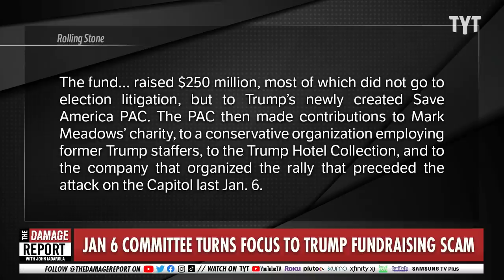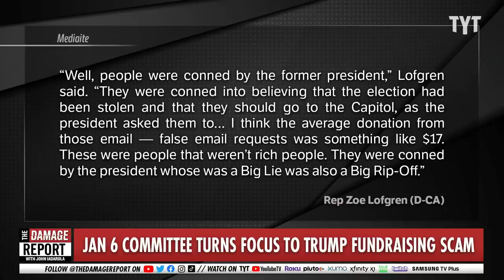Trump's BIG Lie Unravels After Fundraiser Proof At Jan. 6 Hearing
Donald Trump is cornered during the Jan. 6 committee hearing for conning his supporters out of $250 million through a fake election defense fund which was not funding anything it claimed it would. Instead funds went to Mark Meadows, the Trump Hotel Collection and the organizers of the Trump rally on Jan. 6. John Iadarola and Yasmin Khan break it down on The Damage Report.

Jan. 6 Committee Appears to Lay Out Road Map for Prosecuting Trump

"For two hours on Thursday night, the House committee investigating the Capitol attack detailed what it called Mr. Trump’s “illegal” and “unconstitutional” seven-part plan to prevent the transfer of power. The panel invoked the Justice Department, citing charges of seditious conspiracy filed against some of the attackers, and seemed to be laying out a road map for Attorney General Merrick B. Garland to their central target.

Several former prosecutors and veteran lawyers said afterward that the hearing offered the makings of a credible criminal case for conspiracy to commit fraud or obstruction of the work of Congress.

In presenting her summary of the evidence, Representative Liz Cheney, Republican of Wyoming and the committee’s vice chairwoman, demonstrated that Mr. Trump was told repeatedly by his own advisers that he had lost the election yet repeatedly lied to the country by claiming it had been stolen. He pressured state and federal officials, members of Congress and even his own vice president to disregard vote tallies in key states. And he encouraged the mob led by extremist groups like the Proud Boys while making no serious effort to stop the attack once it began."